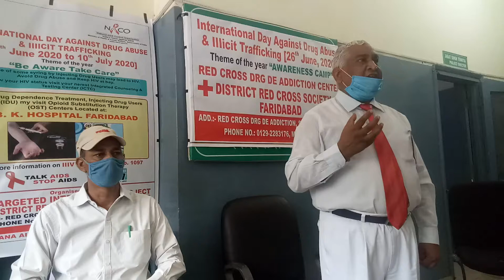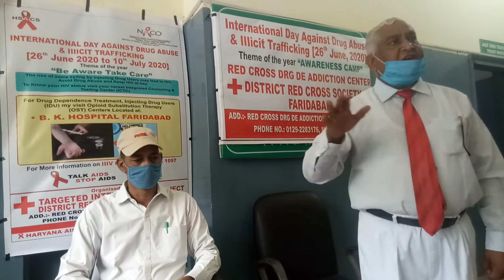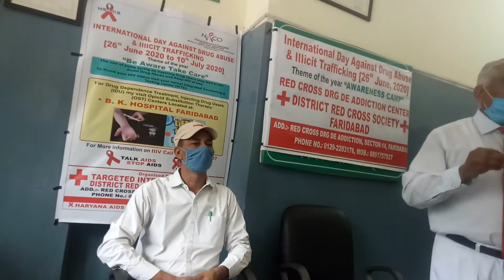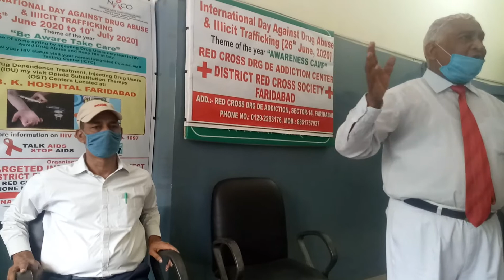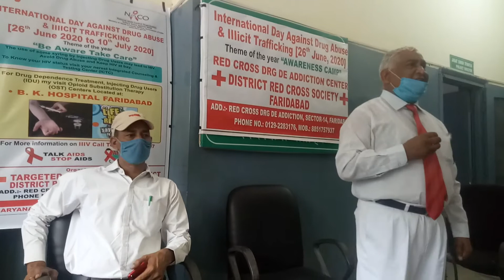नशे को कैसे छुड़ाएं डॉ एमपी सिंह